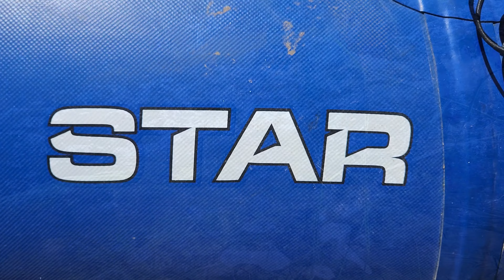(Catch & Cook) 3 Days Rafting - Trout Fishing & Camping Saratoga's North Gate Canyon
Welcome to episode 55. On this episode Nick & Blake head north into wonderful Wyoming to enjoy an new stretch of river in the North Platte Wilderness called North Gate Canyon to float the North Plate River. The only gear and supplies they have are what the can fit in the raft. After a grueling 1/4 mile hike back and forth to get all their gear down to the river the fellas embark on their 3 day journey from 6 mile gap campground in hope of reaching treasure island access 40 odd miles down river. We hope you enjoy as this episode is filled with ups and downs, Blake outs, laughter and good times.

Much Love,
-theEZPZlife-

Need some more incredible fishing content? Then head on over to our good buddy Benjamin Bobbitt's YouTube channel real hustle to satisfy your itch.